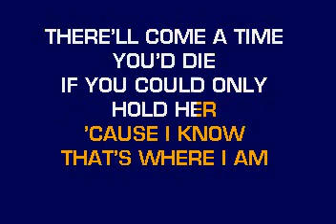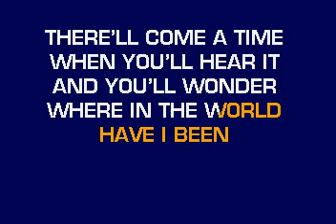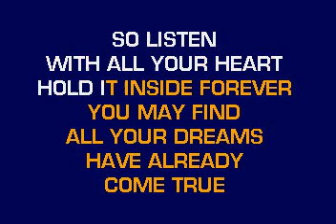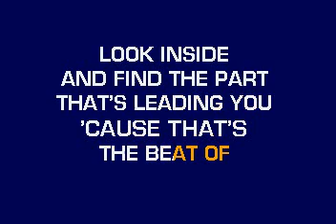[karaoke] CB20595 09 Warren Brothers, The That's The Beat Of A Heart